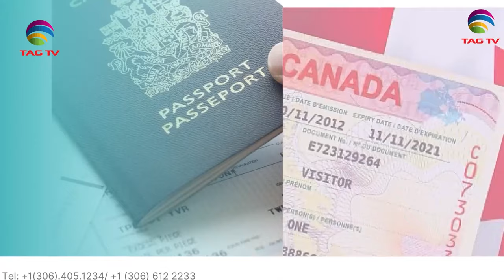International and Canadian News - 27 MAY, 2024